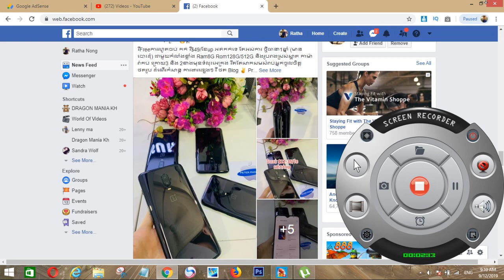Hatchery Libra Dragon ! - Dragon Mania Legends Gameplay Walkthrough Part 1571 HD